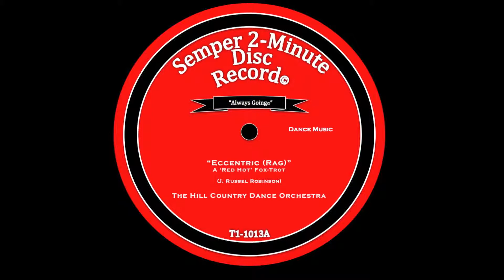New Orleans Jazz! "I Wonder Where My Easy Rider's Riding Now?" & "Eccentric" - SR: T1-1013A&B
PLEASE WATCH IN HD! (Preferably with Speakers)

Here are two special Two-Minute Releases cut by The Semper Phonograph Company of two early examples of New Orleans Jazz. Both titles were recorded in the Semper Phonograph Company's Buda, TX studio and attempt to recreate the sound of the original 20s recordings as closely as possible, though using modern technology.

The first title is a lesser known piece entitled "I Wonder Where My Easy Rider's Riding Now?", originally recorded in 1924 by trumpeter Johnny Bayersdorffer and his Jazzola Novelty Orchestra in New Orleans by the Okeh Records traveling laboratory. It was written by Bayersdorffer and trombonist Tom Brown, and is a great example of New Orleans Jazz ensemble playing. The instrumental lineup on the Semper Records version is the same as on the original recording (cornet, trombone, clarinet, banjo, piano, drums) with the addition of a brass bass (Tuba player Chink Martin was missing from the session that day but played with the band regularly). The arrangement is the same, minus two choruses to fit the two minute time frame. It opens with an intro, followed by two A section choruses, then the B section repeats twice (first with banjo breaks, then muted cornet), finally the band plays the C section all the way to the end. There are no full solos.

The second title is the famous early jazz standard "Eccentric", based off of the great 1922 version by the Friars Society Orchestra, aka the New Orleans Rhythm Kings. This version was cut by Gennett Records in their Richmond, Indiana studio and was the first recording by jazz greats Paul Mares, George Brunies and Leon Roppollo. The Semper Phonograph Company's version features the exact same lineup of instruments (cornet, trombone, clarinet, saxophone, banjo, piano, brass bass, drums) and a very similar arrangement, though again it is missing a couple of choruses to fit the 2 minute time frame. It opens with the familiar melody statement, followed by the A-B-A-A section played by the ensemble (the woodblock-banjo-piano-tuba rhythm section really pushes the syncopation). Then the clarinet comes in for the first C-Section part with a series of almost Tony Parenti-like breaks. Then the cornet leads another chorus with cowbell 'tocks' in the middle. Finally all horns take it out for a final hot chorus.

Please enjoy these re-creations of great early jazz pieces played in the their original style with their original instrumentation. The purpose of these recordings is to give modern listeners an idea of what these session REALLY sounded like, rather than what they would sound like now. They are meant to respect the music, not tweak it!